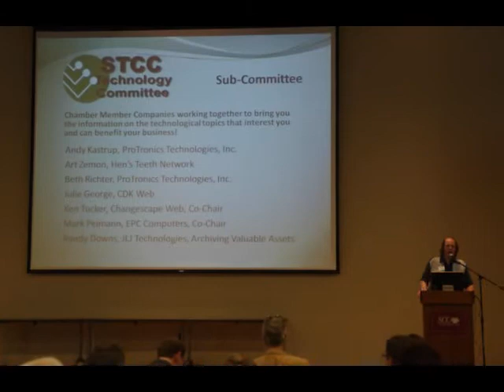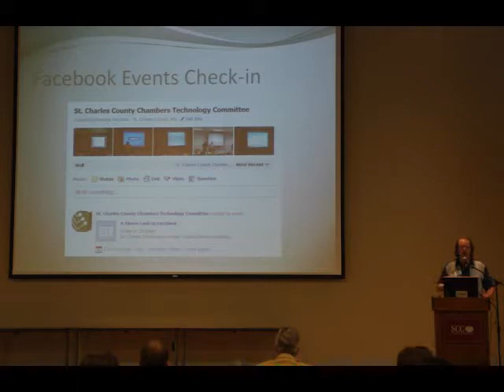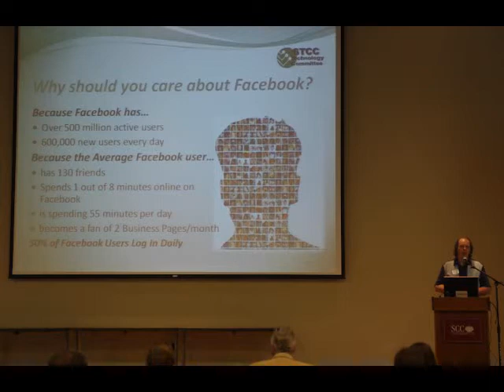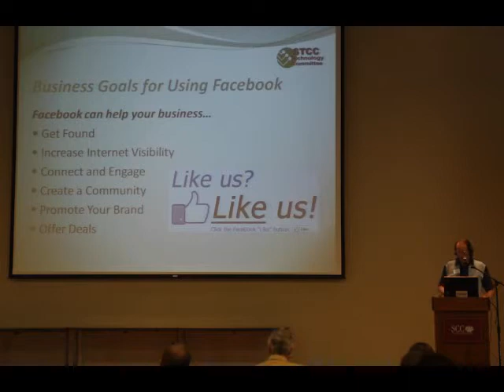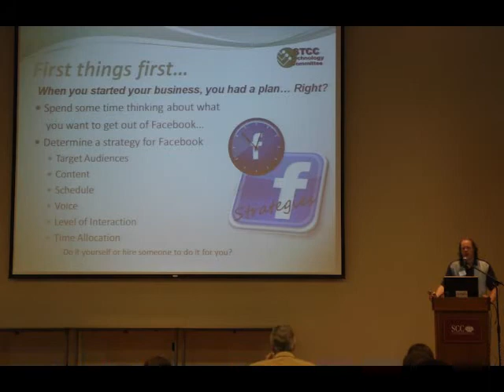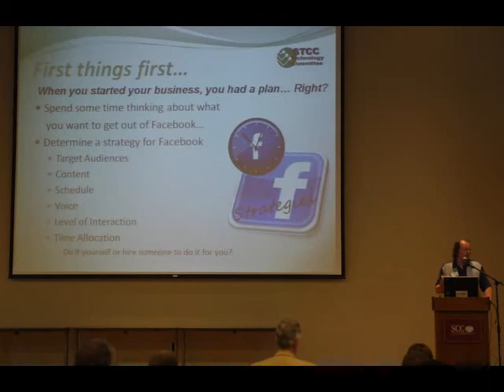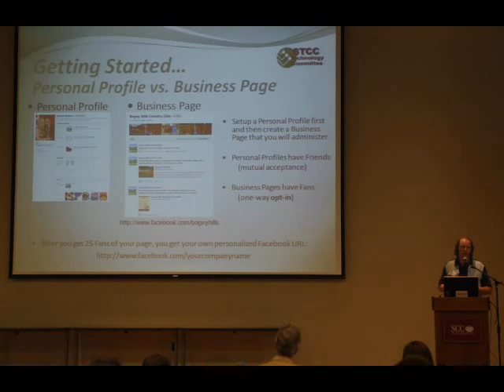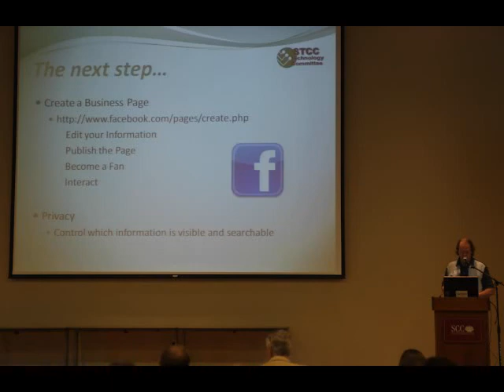STCC Facebook Part 1.mp4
Changescape Web, Bogey Hills Country Club, and the St. Charles Chamber of Commerce participated in this presentation on a closer look at Facebook Marketing as a part of the St. Charles County Chambers of Commerce Technology Committee monthly meeting.  This session provided updates on recent changes in Facebook, as well as a look at two local organizations who are effectively using Facebook for their businesses.

In Part 1, Ken Tucker of Changescape Web served as the facilitator and discussed why should businesses care about Facebook.